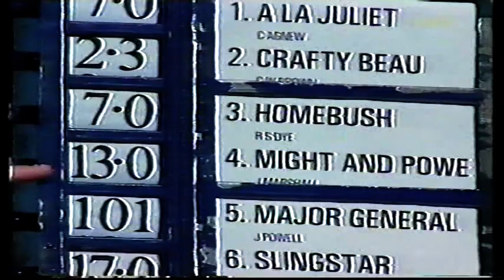Cigar Arlington USA July 1996